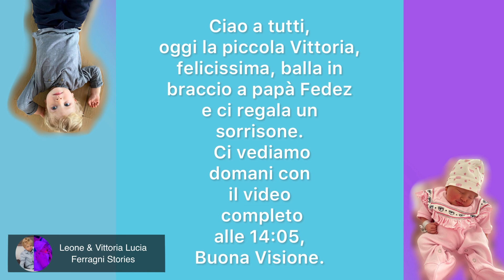Bravissimo papà! Vittoria che sorrisone che hai! Sei felice? Fedez balla con Vittoria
Bravissimo papà! Vittoria che sorrisone che fai! Sei felice? Fedez balla con in braccio Vittoria!

Prova Amazon Prime:

Chiara Ferragni Borsa Eyelike Rosa:

Chiara Ferragni Borsa Eyelike Blu:

Acquista la bambola Trudi x Chiara Ferragni Qui:

Ciao a tutti, oggi la piccola Vittoria, felicissima, balla in braccio a papà Fedez e ci regala un sorrisone. Ci vediamo domani con il video completo alle 14:05, Buona Visione.